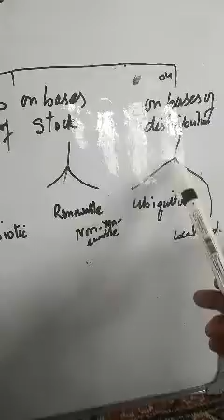Classification of resource